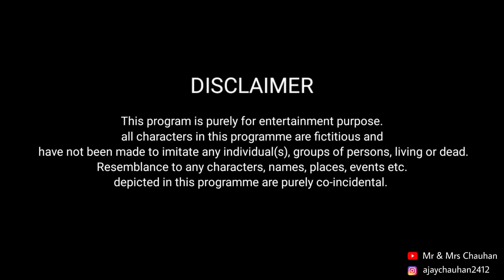Shanta Ki "DIWALI" Aur Memsaab Ka "DIWALA" || Mr & Mrs Chauhan